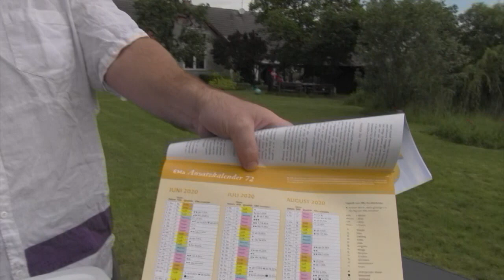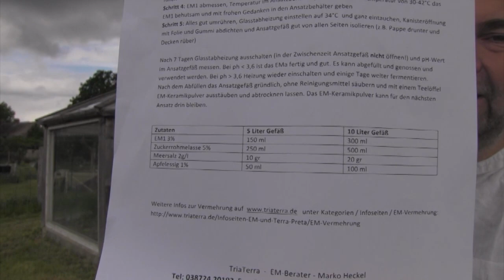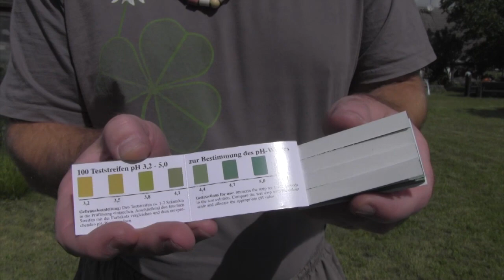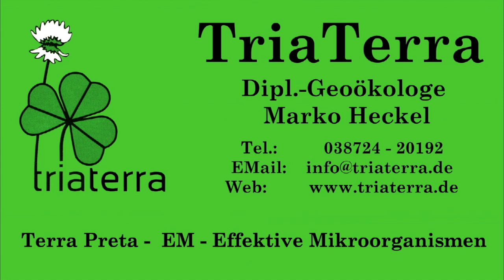EM vermehren mit Verkostung - EM-Ansetz-Set 5 oder 10l - einfach und schnell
EM vermehren mit unserem EM-Ansetzset 5 oder 10l mit allen Tricks. Mehr braucht man nicht. Wer das Prinzip verstanden hat, kann dann auch problemlos größere Mengen ansetzen.